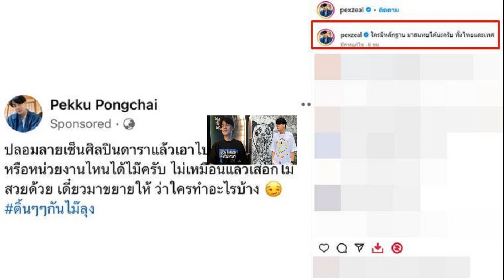เป๊กซ์ วงซีล โพสต์ถาม ปลอมลายเซ็นดาราแล้วเอาไปขาย ฟ้องที่ไหนได้บ้าง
3 ก.ค. 2567
17:52 น.
นักร้องดัง เป๊กซ์ วงซีล โพสต์ถาม ปลอมลายเซ็นดาราแล้วเอาไปขาย ฟ้องที่ไหนได้บ้าง? เคืองไม่เหมือนแถมไม่สวย เตรียมเก็บหลักฐานเอาผิด

ทำเอานักร้องหนุ่ม เป๊กซ์ ปราชญ์ พงษ์ไชย หรือ เป๊กซ์ วงซีล หัวร้อนขึ้นมาเลย เมื่อจับได้ว่ามีผู้ไม่หวังดีปลอมลายเซ็นตัวเองและศิลปินดาราท่านอื่น ยิ่งไปกว่านั้นยังนำไปขายอีก งานนี้เจ้าตัวเลยต้องออกมาโพสต์ถามกลางโซเชียล
โดย หนุ่มเป๊กซ์ ได้โพสต์ภาพข้อความว่า “ปลอมลายเซ็นศิลปินดาราแล้วเอาไปขาย นี่ฟ้อง สคบ หรือหน่วยงานไหนได้มั้ยครับ ไม่เหมือนแล้วเสื-กไม่สวยด้วย เดี๋ยวมาขยายให้ว่าใครทำอะไรบ้าง ดิ้นๆๆกันไม๊ลุง” พร้อมแคปชั่นกำกับ “ใครมีหลักฐาน มาสมทบได้นะครับ ทั้งไทยและเทศ
งานนี้มีแฟนๆ เข้ามาแสดงความเห็นกันมากมาย อาทิ แจ้งความค่ะ ความผิดอาญา, น่าจะฟ้องแอบอ้าง ให้เสื่อมเสียชื่อเสียงได้ครับ, ต่อไปศิลปินดาราก็จะไม่อยากเซ็นเสื้อให้แล้ว, โกรธที่ปลอมหรือโกรธที่ไม่สวย, มาถึงยุคนี้แล้วเหรอพี่, เคยสั่งแก้ว zeal พร้อมลายเซ็นต์ ใช่มั้ยครับบบบบ ฯลฯ
ขอบคุณที่มา IG : pexzeal